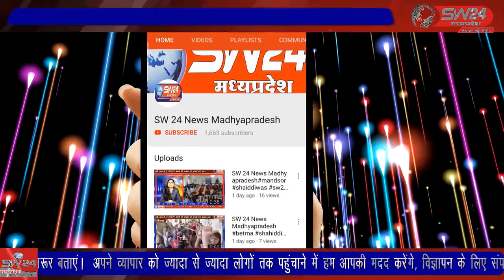SW 24 News Madhyapradesh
khargone खरगोन में रबी सीजन से पहले जिले में सिंचाई योजनाओ से पानी छोड़ने की मांग उठने लगी है। शनिवार को जिला कलेक्टर कार्यालय पहुंचकर भारतीय किसान संघ ने खरगोन उद्वहन सिंचाई योजना के तहत बी आर 3 पर बने पिपरी तालाब से पानी छोड़ने की मांग की है।